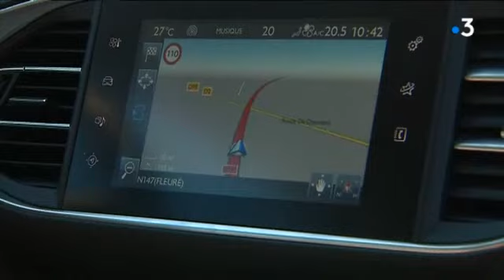Nous avons testé les 80 km/h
Un reportage de Luc Barré, François Bombard, Simon Lamare